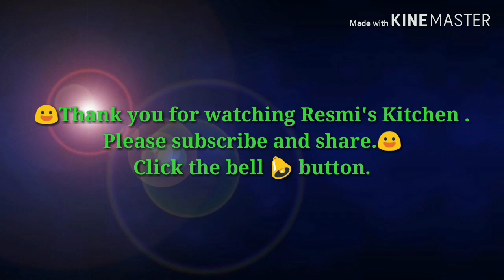Beef Pepper Roast Rcp 28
Tasty And Easy Beef Roast with Pepper Rcp 28 || ബീഫ് കുരുമുളകിട്ടത് ഇങ്ങനെ വെച്ചിട്ടുണ്ടോ || ഒരു പീസ് കഴിച്ചാൽ മതി 😑